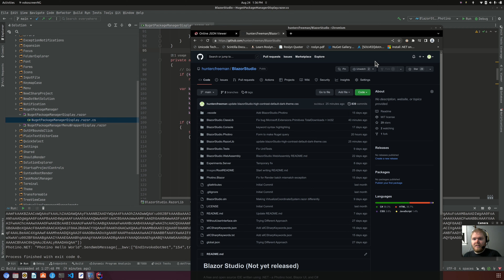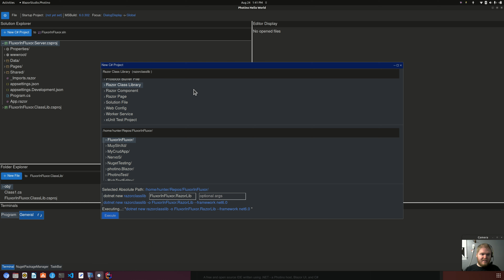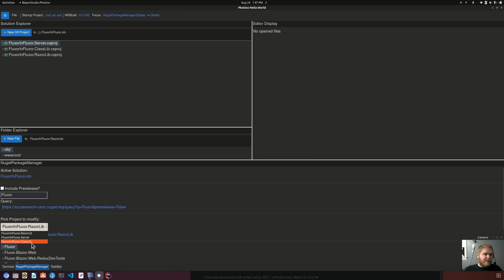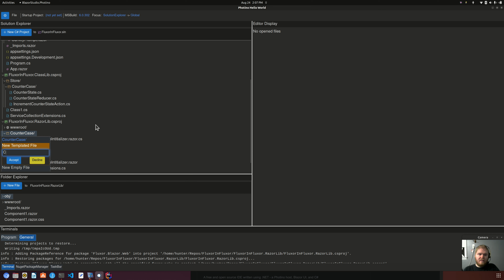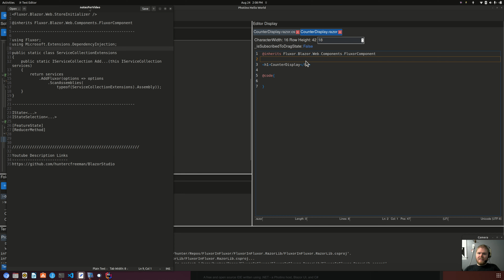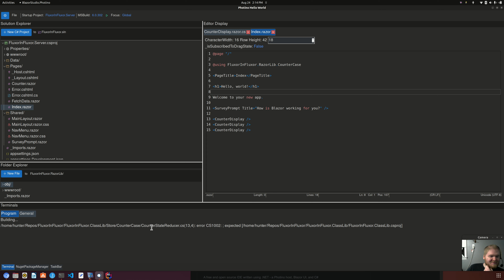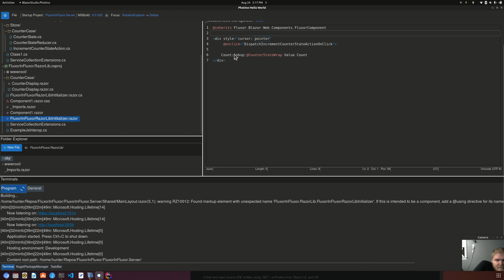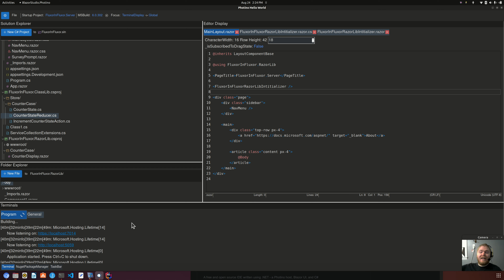Fluxor Tutorial from a Text Editor written with Fluxor